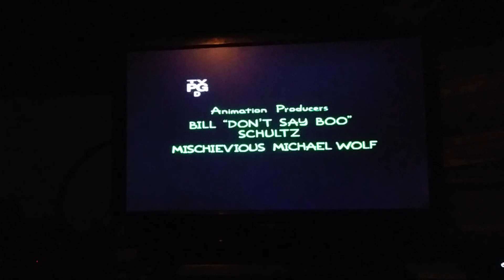Gracie Films TreeHouse of Horror 1996 and 20th century fox logo in High Quality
This is From the Simpsons TreeHouse of Horror vii from 1996 in High Quality enjoy this Video guys and have a good night and Happy October again everyone